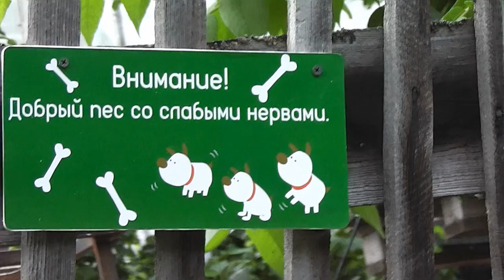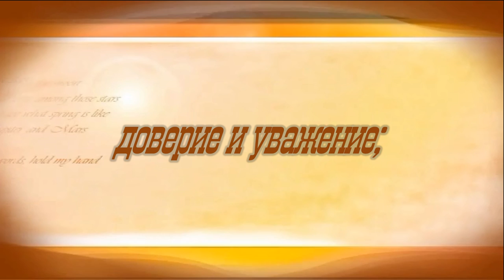ЕСЛИ ВАША СОБАКА ЛАЕТ НА ВСЕХ ПОДРЯД